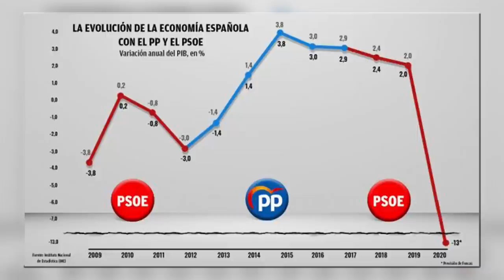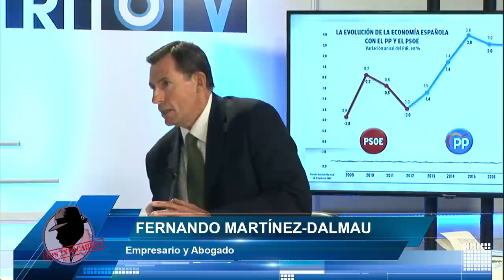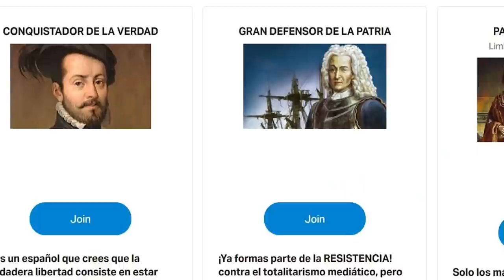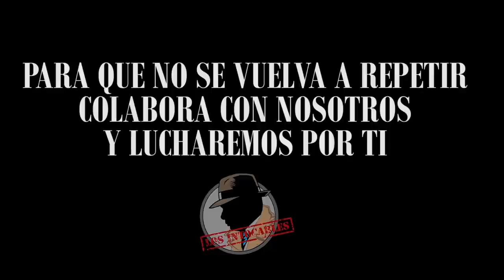EL BANCO DE ESPAÑA EMPEORA SUS PREVISIONES: LA ECONOMÍA CAERÁ ESTE AÑO UN 12,6 % DEL PIB